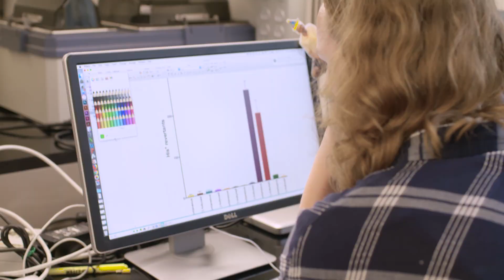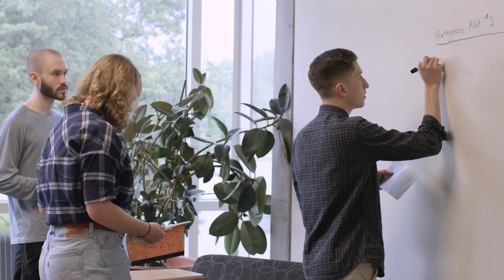The Undergraduate Research Experience at Southwestern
At Southwestern, undergraduates become independent researchers who take ownership of their own inquiry. As early as their first year on campus, students are invited to engage in multiple research opportunities, such as SU’s Summer Collaborative Opportunities and Experiences, or SCOPE. Through such programs, Southwestern students develop authentic, previously unexplored questions and test their own hypotheses, making original contributions to their fields.

Last summer, Antonio Mendez ’20 spent eight weeks studying a genetic element that can accelerate antibiotic resistance across bacteria. His work was supervised by Associate Professor of Biology Martín Gonzalez. Here, the SCOPE scholar and Gonzalez discuss the Southwestern difference in undergraduate research: SU students can become lead investigators, creating meaningful connections between the classroom and the lab.